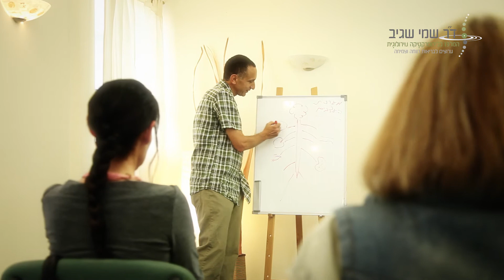ד"ר שמי שגיב - בריאות ואורח חיים בריא